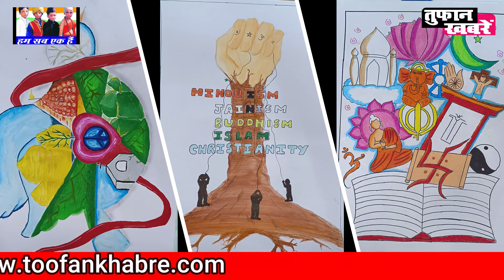मोहल्ला कमिटी मोवमेंट ट्रस्ट एव मुंबई पुलिस ने मिलकर चित्करकला प्रतियोगिता करायी गई .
इसमें शामिल मुंबई के कई जानेमाने हाई  स्नेकूल ने  भाग लिया  .
जिन खबरों, की तस्वीरों और दावों पर आपको हो शक, हम आपके लिए करेंगे उनकी छान. तुफान खबरे फ़ैक्ट चेक कर रहे आपके साथ. तुफान खबरे फ़ैक्ट चेक यानी सच्चाई  का आईना .

Toofan khabre news main aimed is to provide an information in a form of entertainment and News an a form of videos ...toofan khabre news aim is not to harm any religion sentiments, any parties, societies or any individual thought process. if anyone's wants to send us a queriy so contacts us on

Toofan Khabre Is a  news  platform of and information providing so Toofan khabre aim is to not to harm any Sentiment , Emotion , Culture Value , Violence or bring any disappointment to the viewer.

Toofan khabre is information platform, we provide information through
and All Social Media Paltform .

Toofan khabre Video Present

This video is just for informational purpose, Our aim is not to harm any individual or any party and religion, if you like the video so subscribe to our channel, like the video and ,most important share are video